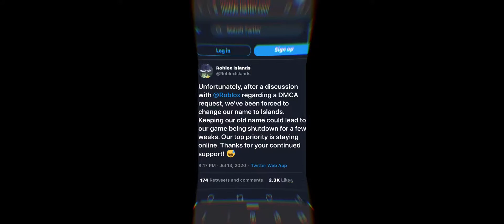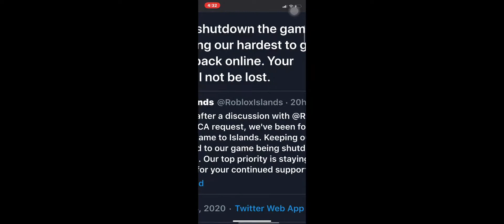WAIT... SKYBLOX GOT DELETED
skyblox got deleted today and if you watch it you will find out how it did...
I am now thinking about doing one long video and then a short one hope you like it 😁